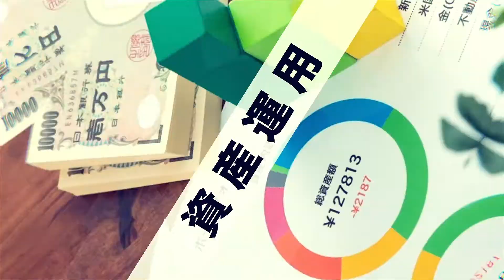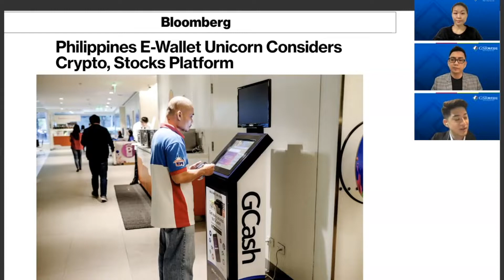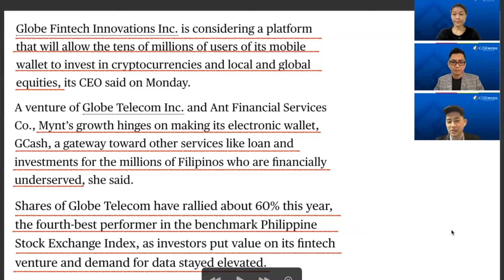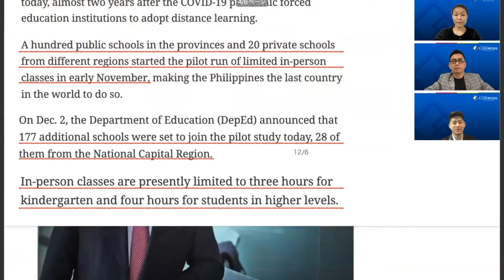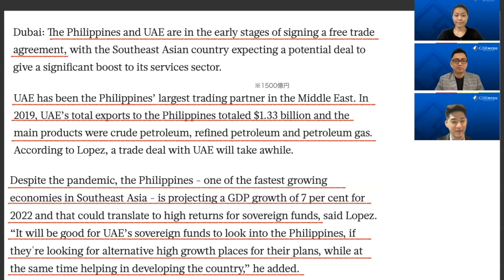【最新 12.12】フィリピン現地ニュース〜中東の国営ファンドが大規模流入！？自由貿易協定の締結なるか？〜 12月編-シリーズ47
フィリピンのリアルな情報・経済情報配信中
⬇︎まずはLINEで登録はこちらから！

今回のピックアップニュース
❶Globeが仮想通貨や株式の取引プラットフォームの設立を検討中
❷ついにマニラでも対面授業再開の学校が増加
❸UAEとの自由貿易協定を締結に向けて

▼早速セミナー参加したい方はこちらへ！

GSR株式会社とは？
２０１４年９月にフィリピン・マカティに設立。
シャングリラプロパティーズなどの販売実績日系企業ナンバーワン。
マニラ・セブ物件・フィリピン永住権を取り扱い、フィリピンへ進出する日本の方々をトータルでサポートしています。
なぜ、フィリピンで投資なのか？人口増加やOFW（出稼ぎ労働者）だけではないフィリピン知って得する投資情報。
実績がある会社だからこそ提案できるフィリピンのお得情報をGSR株式会社は皆様にご提供できます。
お客様の資産を育てるお手伝いをします。

★弊社の強み★
✅物件購入後も安心の充実の賃貸管理サービスを行っております。
✅他社より購入された方でも喜んでサポートさせて頂きます！
✅客付や現地での管理にお困りの方もサポートさせて頂きます！

引き渡しサポートも行っておりますので、竣工前の物件でもWelcomeです！

オンライン個別面談を随時受付中
　　　　　　SNSでも配信中